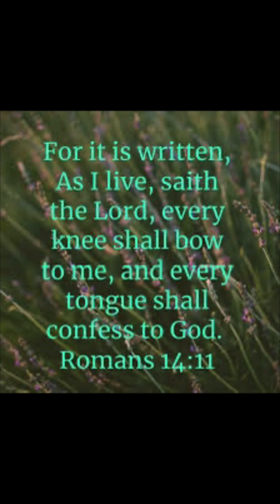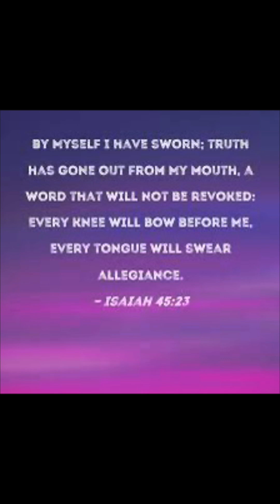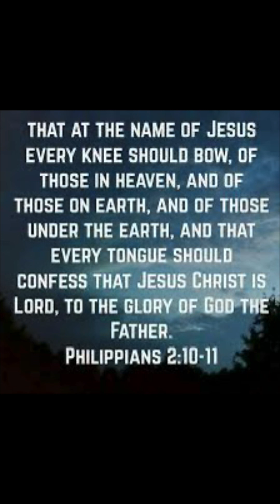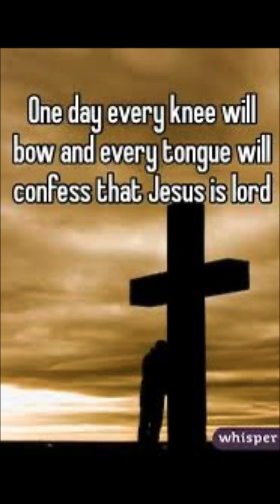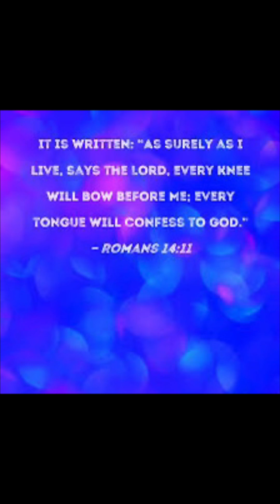Bed time Bible study about every knee shall bow 🙇 🙏🙏🇺🇸🙏🤟🏻❤️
Good evening brothers and sisters in Christ and friends this is Friday night Bible study before bed it talks about every knee shall bow ..🙇 in the scripture in the kjv and nlt holy Bible scripture today … we bow to no another statue we only bow to the king lord Jesus Christ and our father in heaven…  I’m praying for people around the world today to be saved and repent and turn your lives to Jesus today because he loves you and wants you to change for him …  but bow down to statue that’s not godly and it’s sinful but we must confess and pray and bow to the lord Jesus Christ because he is the way and the truth and the life and he is coming back soon we think it is … change your life today go back to Jesus keep your eyes on Jesus .  Prayer for you all 🙏🙏❤️🤟🏻